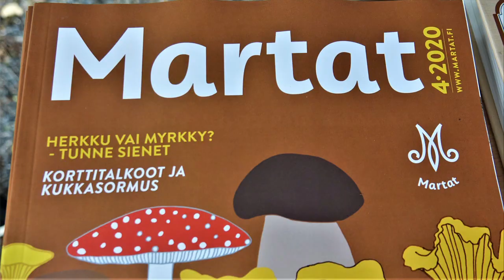Sienestys on hyötyliikuntaa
Mouhu-Voikosken Martat, Mäntyharjun Reissupolku ja Mäntyharjun liikuntatoimi järjestivät yhteistyössä teemapäivän, jossa kävijät pääsivät tutustumaan sienestykseen ja paikallisiin liikuntamahdollisuuksiin.